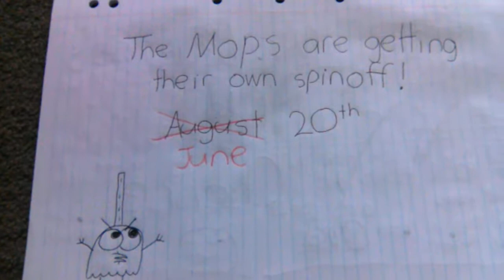The Mops are getting a Spinoff! June 20th!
Guess what Clucks fans, Mop Jr Jr and Moppy are leaving the Clucks house for their very own spinoff!
The Mop Bros coming on June 20th!